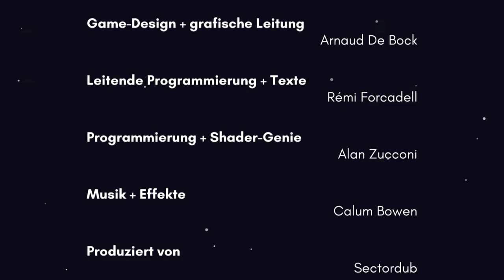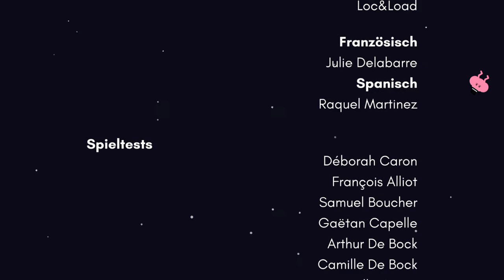Abrechnung mit Mr. Sunshine | Pikuniku #9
Haha versteht ihr den joke im titel? xd

🎮Spiel: Pikuniku
⌨Plattform: PC (auch auf Switch erhältlich)
 ❔Genre: 2D Puzzle Exploration